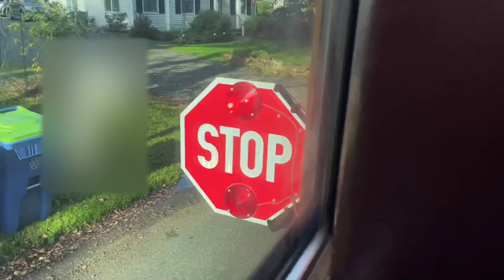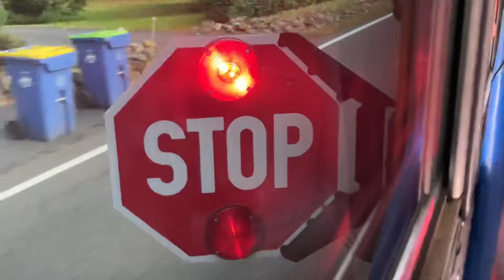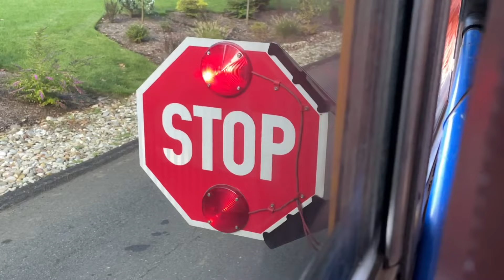Left POV - Bus 142 - 2020 Blue Bird Vision Late Bus Ride Along II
6.7L Cummins

Fred Dealaman Bus Service Bus 142

10/14/21